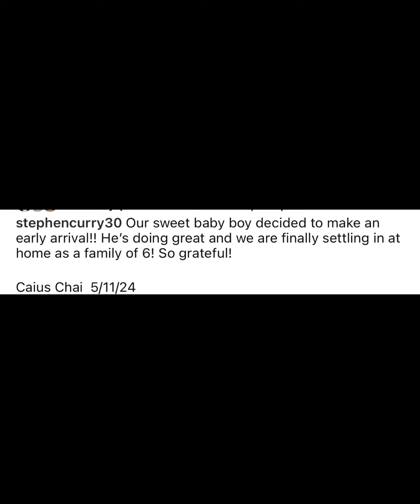AYESHA AND STEPH CURRY WELCOME BABY NO.4 💙